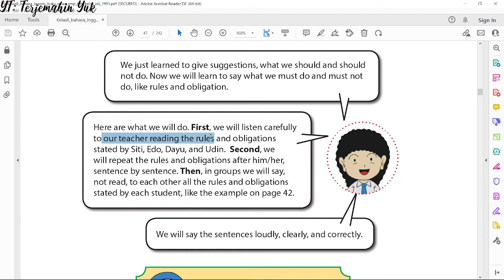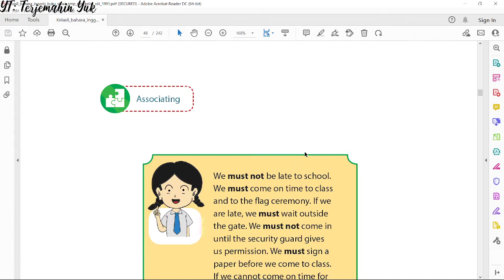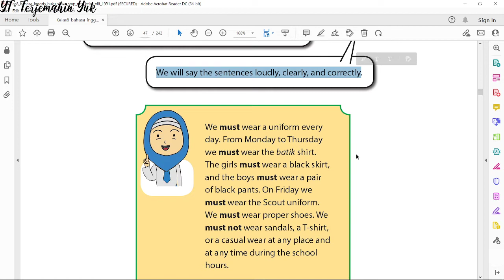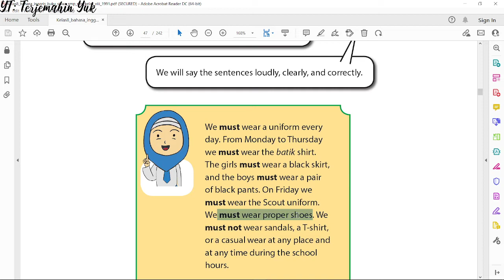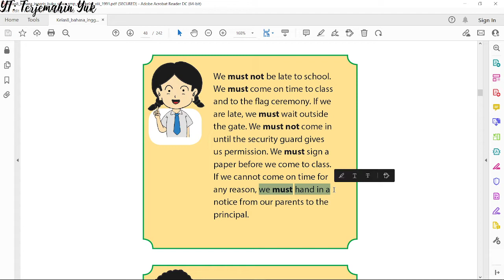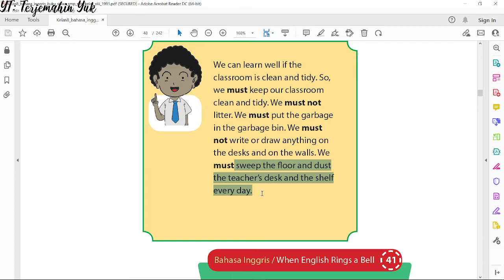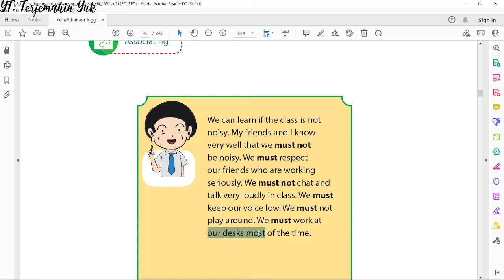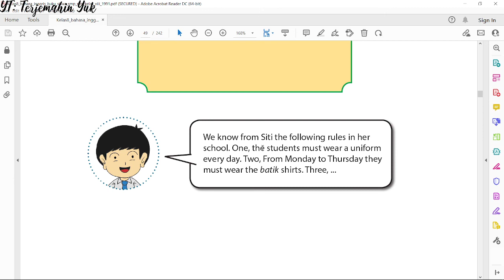Terjemahan Buku Bahasa Inggris SMP Kelas 8 hal. 40-42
Pada video kali ini mempelajari tentang bagaimana mengucapkan apa yang harus dilakukan dan tidak boleh dilakukan seperti aturan dan kewajiban dari seorang siswa di sekolah.
Guru membaca aturan dan kewajiban yang disampaikan oleh empat siswa, yaitu Siti, Edo, Dayu dan Udin. Kemudian siswa mengulangi pengucapan tersebut kalimat per kalimat.
Terakhir, siswa di beri tugas untuk menyatakan atau mengulangi kembali pernyataan dari keempat siswa tadi dalam bentuk kalimat.